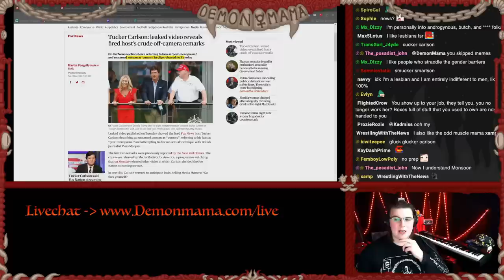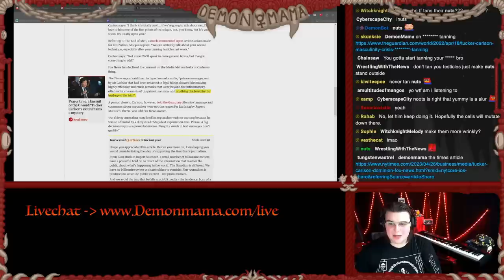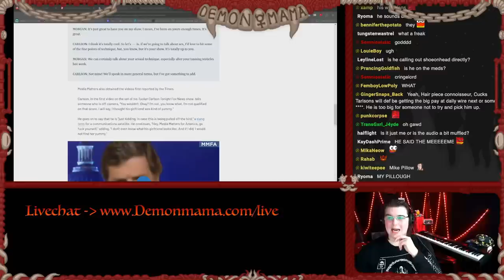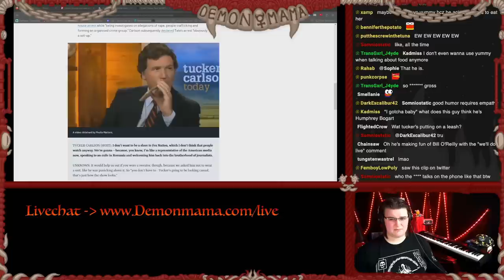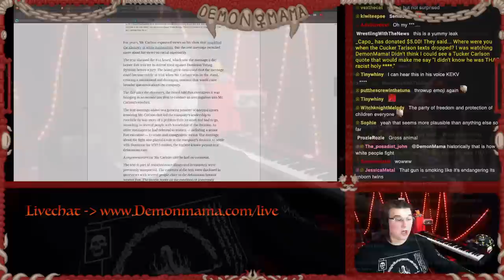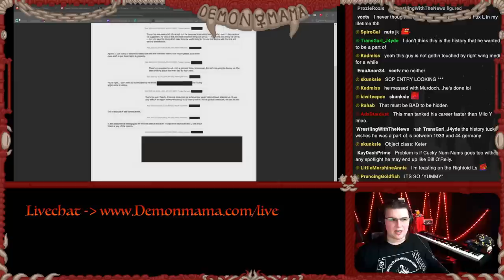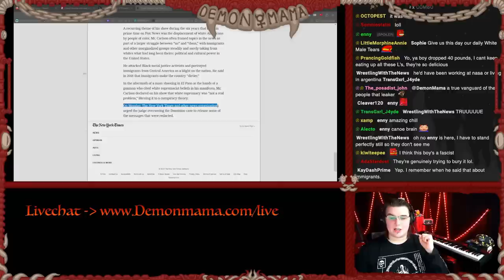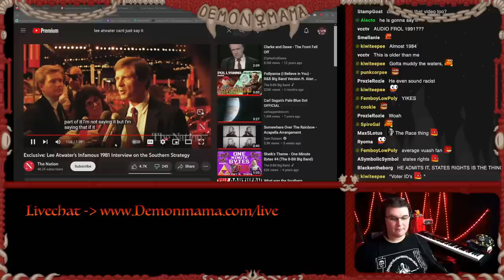SOLVED! Tucker Carlson Racist Tirade Ends His Career